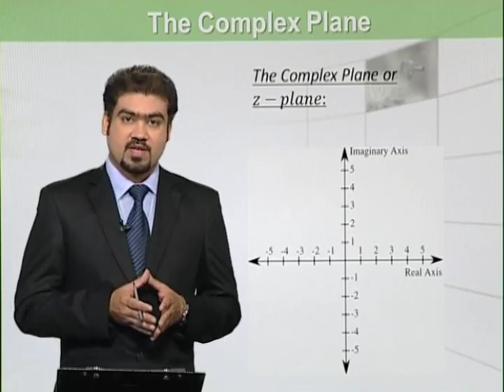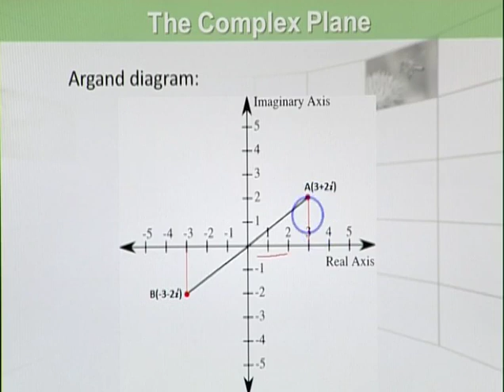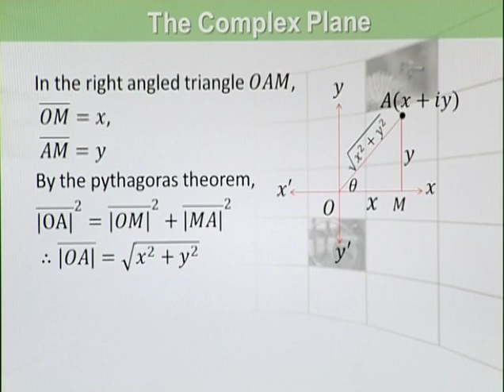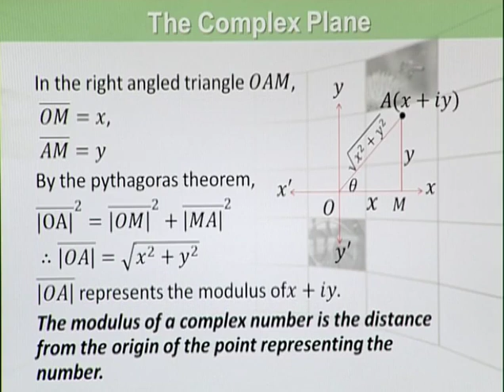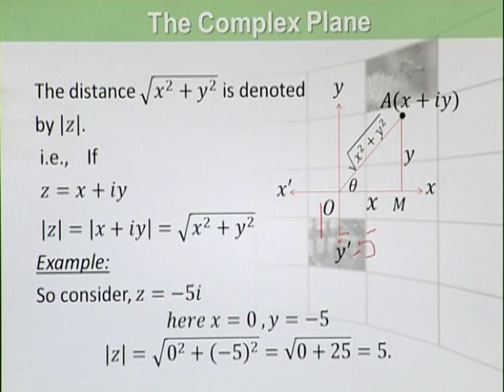Fsc Math Part 1 Chapter 1 Complex Plane - Math